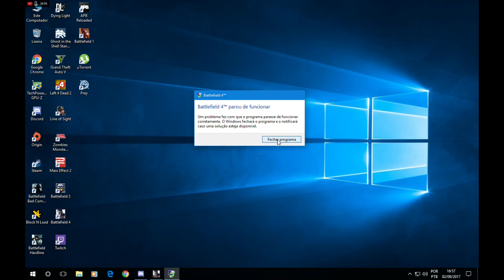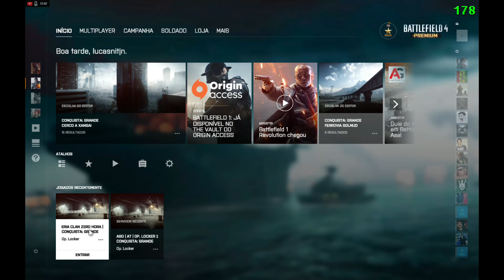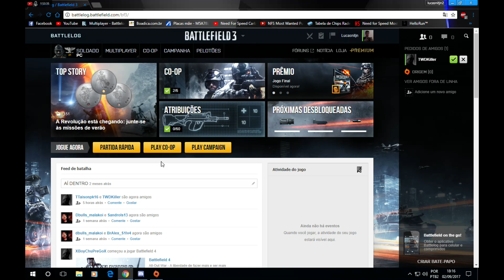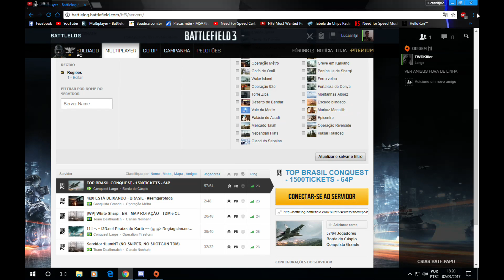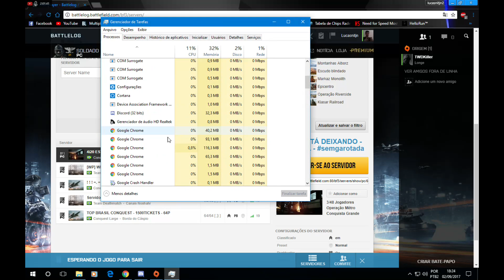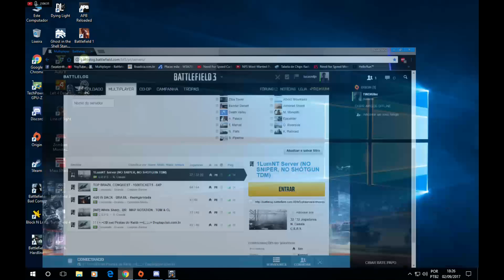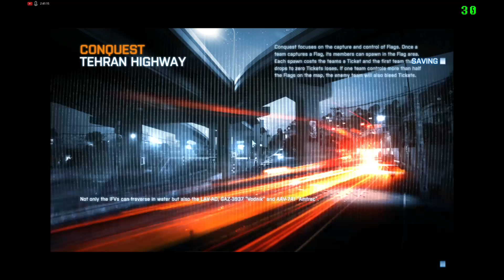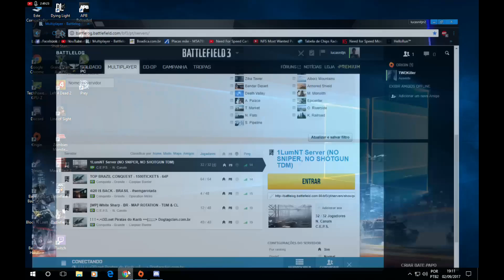upar até o talo BF4